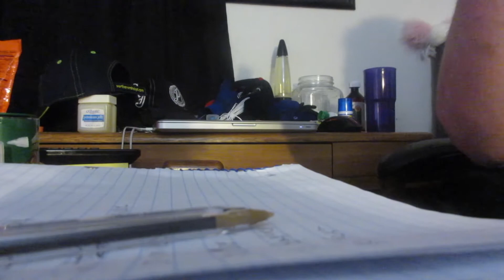RoyalRumble REACTIONS!!!! StarrVlogs 1-28-18 (Day-1489)